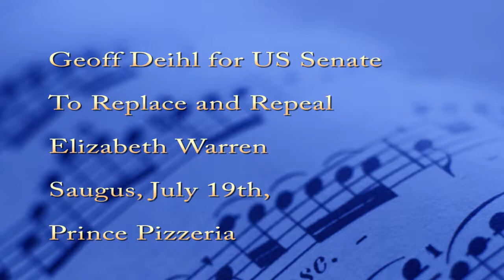Geoff Diehl for US Senate at Prince Pizzeria--Saugus, 07/19/2017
At Prince Pizzeria Geoff Diehl tells of his experience representing ordinary Massachusetts residents (D, I and R) on Beacon Hill and organizing the Gas Tax Repeal Petition drive.  He contrasts his accomplishments with those of Elizabeth Warren, a self-serving politician.